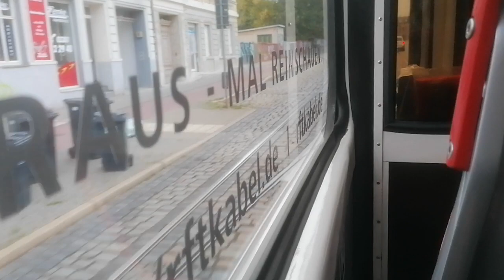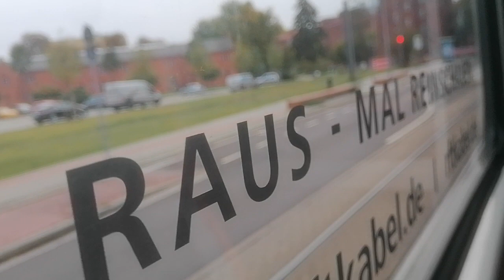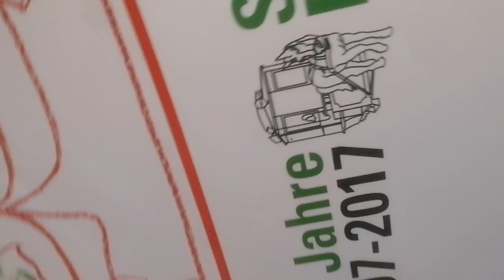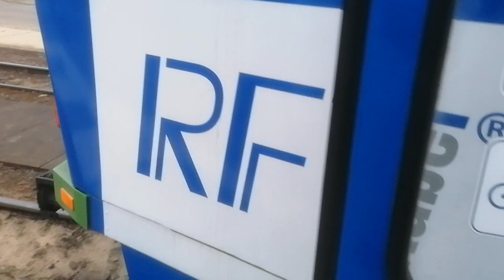Straßenbahnmitfahrt im KTNF6 Tatra (178) von Hauptbahnhof bis Bahnhof Görden